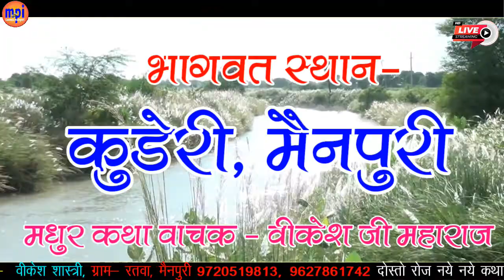कुडेरी मे दूसरे दिन सुनाई अमर कथा - वीकेश शास्त्री - भाग -२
Contect For:-
Prem Narayan
Add- Near  Railway Station, Mainpuri, 205001
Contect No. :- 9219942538